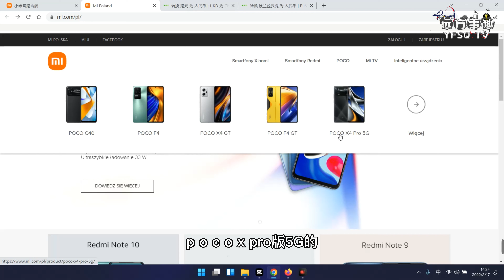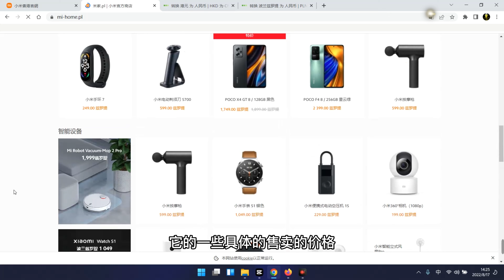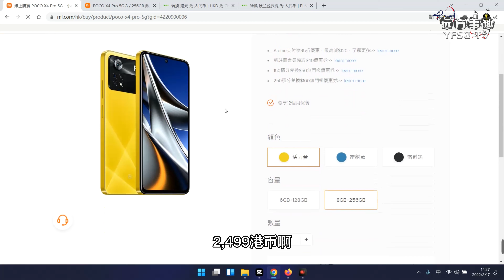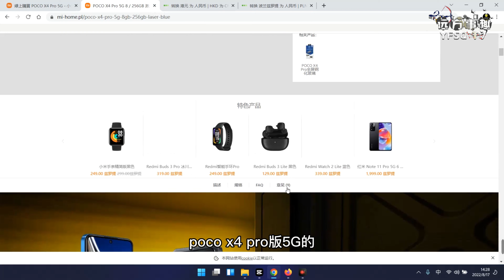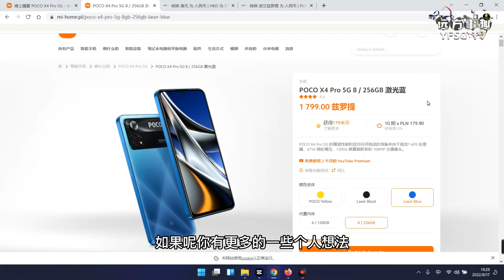POCO这个品牌手机国内很少知道，但在波兰知名度很高 Xiaomi in Poland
Thank you for your greatest support, and I will show you more wonderful videos.🍻🍻🍻）

        实现人生的价值何止千万，我们每个人都有无限种选择和可能，回想我们的过往，有的事情如果只能来一次的话，你现在有再来一次的机会的话，你还会那么着急吗？